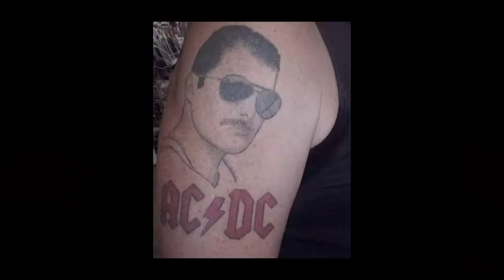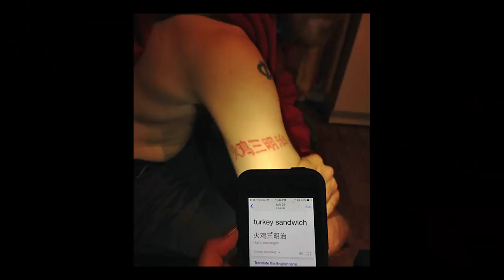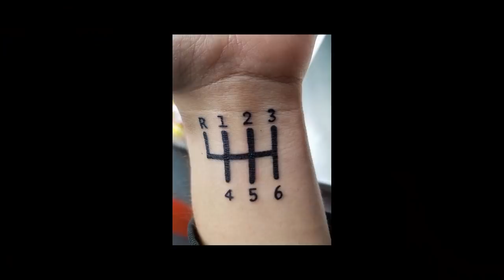Tattooji so BEDNI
Začetni paket v vrednosti 25 evrov vključuje:
- 200 dublonov
- Dve ladje: St. Louis in Premium Ladja Emden
- 20x Restless Fire Kamuflaža
- 2.5 millijona credistsov
- 7 dni zastonj Premium Računa

Video sponzorira World of Warships

Postani član!

Bitcoin: 3NimozmJARioLC8qqcyh6Sw3Z8XyHZSevP
Bitcoin cash: qq9e5thm5q0j0yt2u7hafrzuha945cq2z5a504mhh5
Ethereum: 0xE514EA6c3E2F598D4201cE0d25fea057E6a0752e
Monero: 488dWvuNdUxJtbTknGEKQVerBYg8HGQBSFnNg7qCqToe2k7B9R4bhRUibJH4vaqwVm9DitQDiDx7FYSqAxuUpD8KMK9CuPL